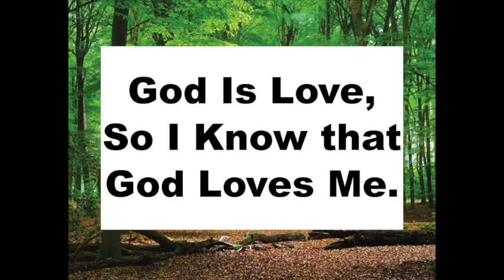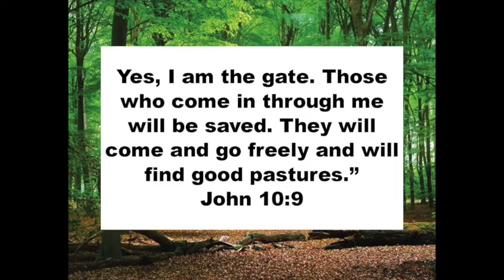SOTR July 5, 2020